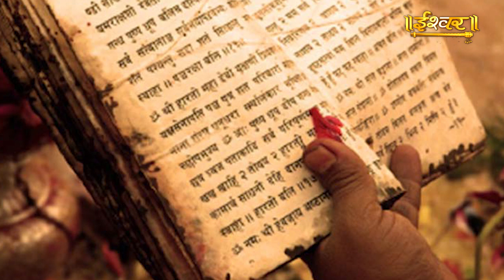कौन है वो जो महादेव तक पहुंचा सकते हैं आपकी मनोकामना ? Ishwar TV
Thanks.